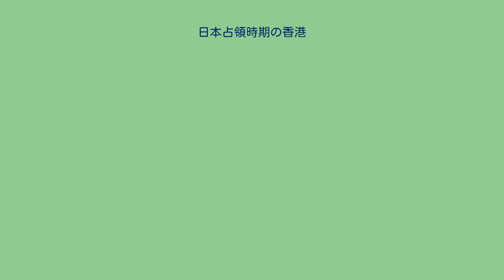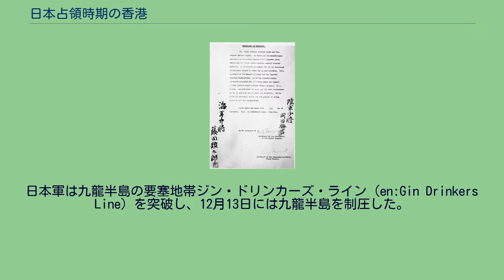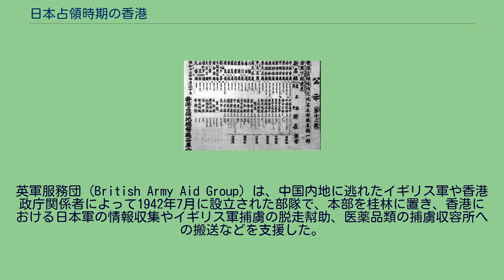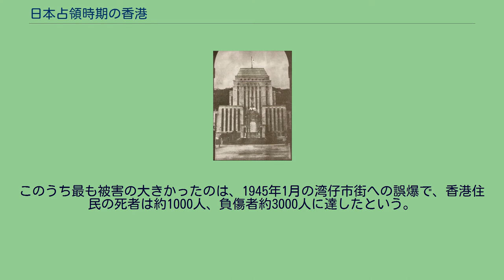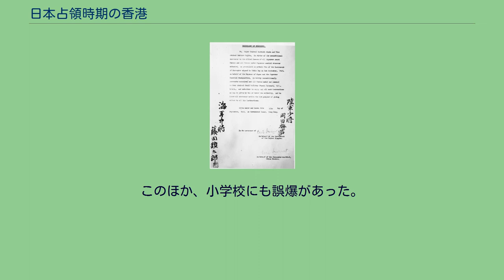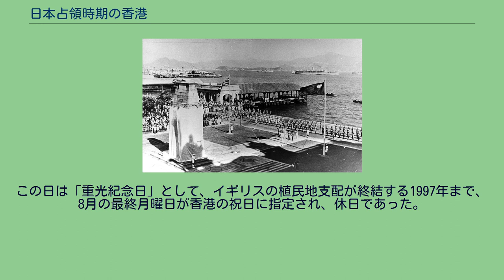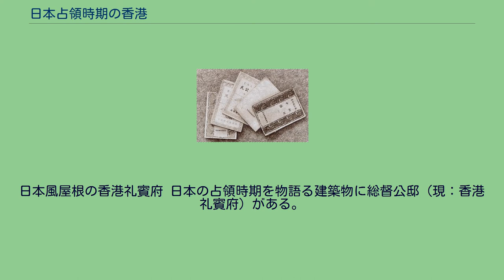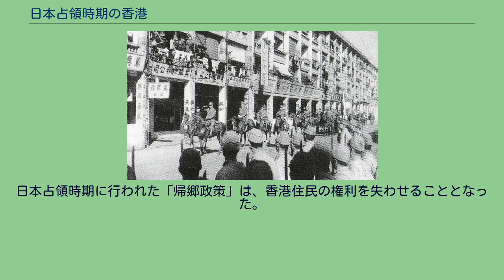日本占領時期の香港